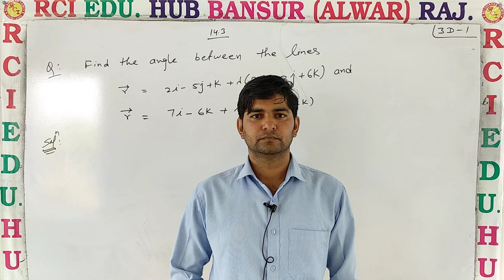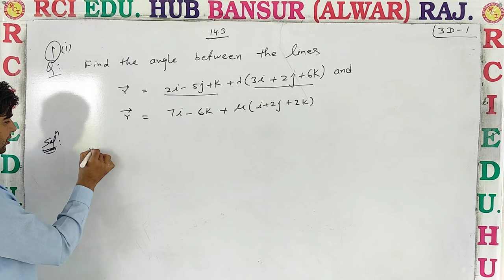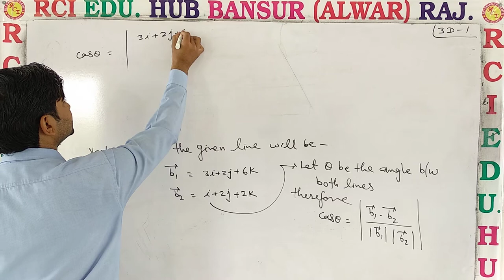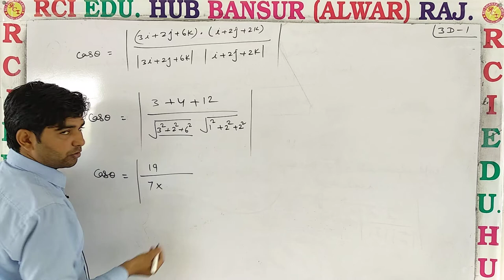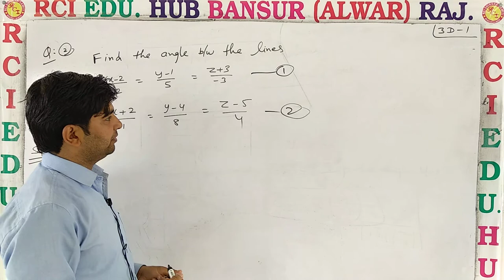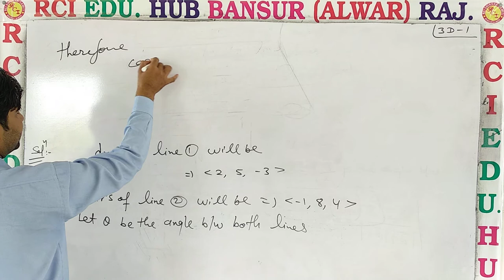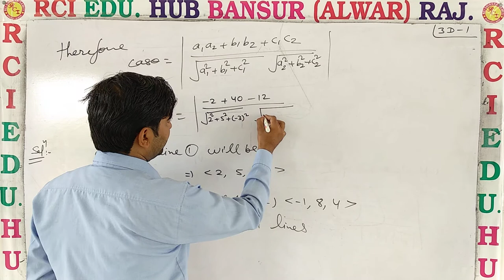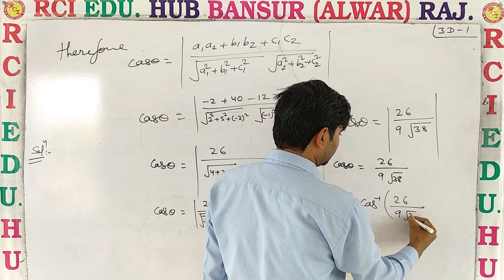12 EM 3D 1 BY VC SIR